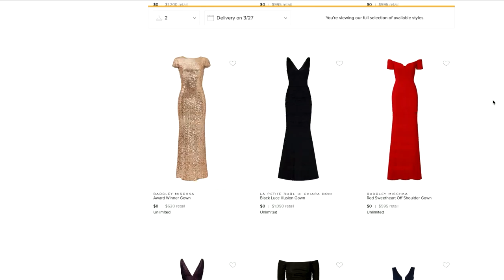What to Wear to Your Special Event | Attire Guide & Glossary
Sharing what to wear to those special occasions! Your support means the world to me! ~Erin xo

Get TWO FREE Wardrobe Basics Checklists, Weekly newsletter and FREE lookbook full of style and beauty tips!

SIMILAR TOP, $19
NECKLACE (Sold Out)

Preliminary Questions | 01:47

Attire Glossary | 06:22

Casual | 06:27

Semi-Formal | 06:42

Beach Formal | 06:54

Cocktail | 07:25

Black Tie Optional | 07:50

Black Tie | 08:43

White Tie | 09:16

ALL DRESSES
CASUAL DRESSES
COCKTAIL DRESSES
FORMAL DRESSES
BEACH/VACATIOND RESSES
MORE WEDDING GUEST DRESSES

ALEXIS DRESSES
THURLEY DRESSES
BARDOT DRESSES

SOCIAL MEDIA